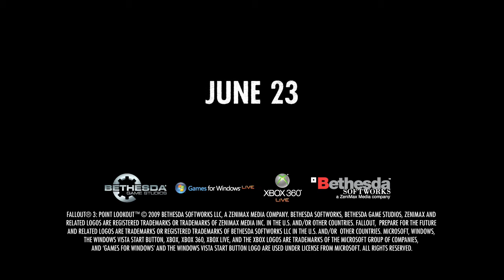Fallout 3: Point Lookout - Trailer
Game: Fallout 3: Point Lookout
Platforms: XBOX 360/PS3/PC